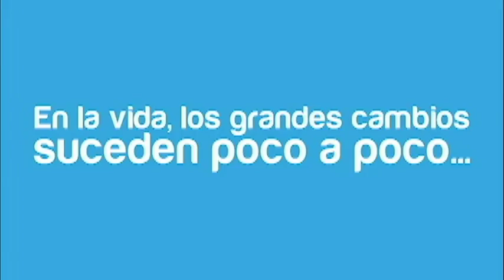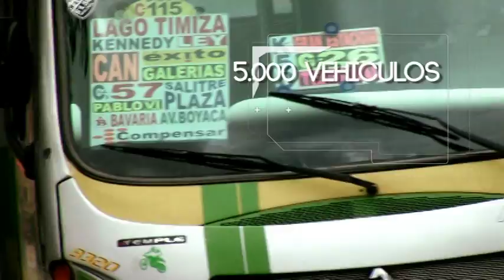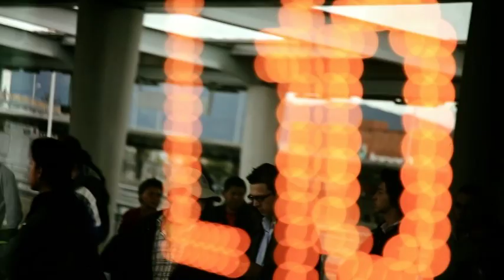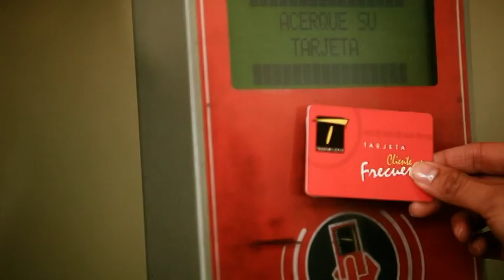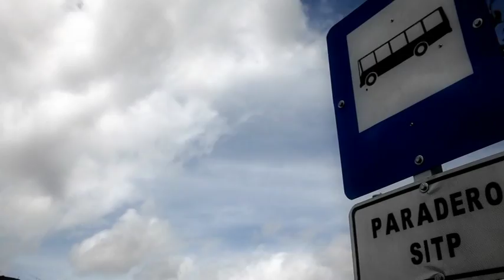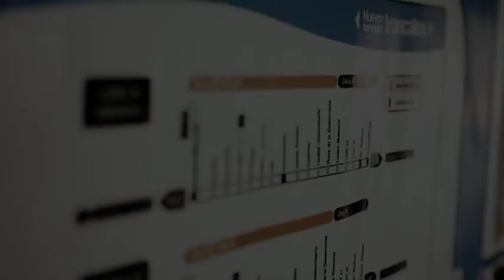Sistema Integrado de Transporte Público 1